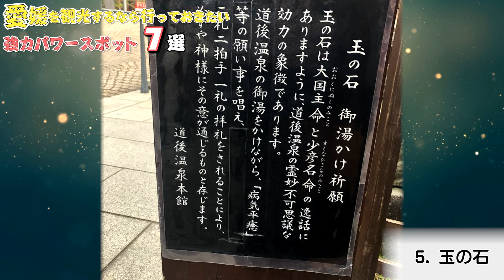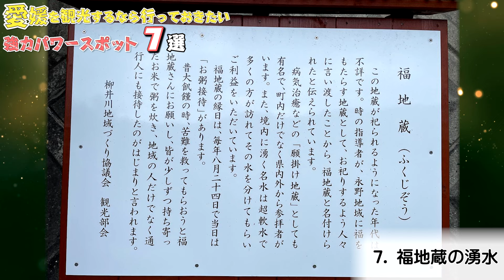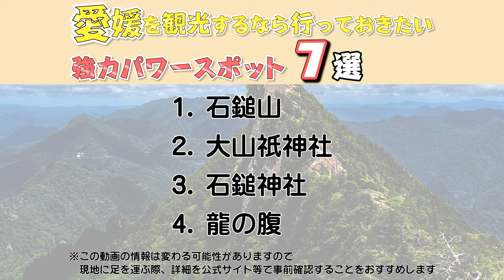【愛媛観光】愛媛を観光するなら行っておきたい強力パワースポット７選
愛媛県への旅行や観光で参考にしてください。今回は愛媛県の強力パワースポットをご紹介します。この動画で紹介されてないオススメがありましたら、ぜひコメント欄でシェアしてくださいね。

0:00　テーマ

1:03　1.石鎚山

2:15　2.大山祇神社

3:32　3.石鎚神社

4:40　4.龍の腹

5:53　5.玉の石

6:59　6.伊豫豆比古命神社

8:04　7.福地蔵の湧水

【愛媛観光/グルメ】西条市の人気観光スポットと食べてみたいグルメ７選

【愛媛観光/グルメ】新居浜市観光では外せない人気スポットと魅力的なグルメ７選